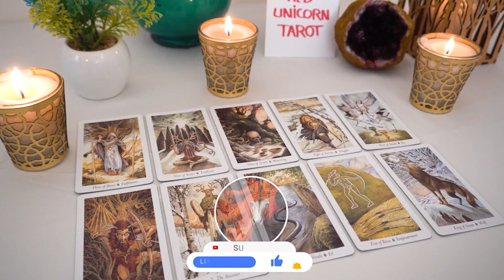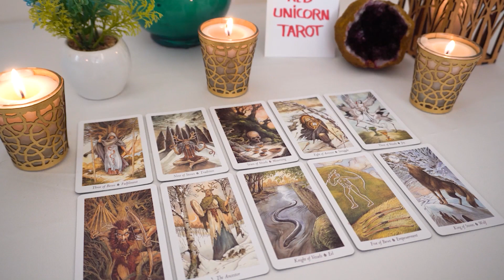AQUARIUS❤️ They Can't Put THIS off Any Longer!!! It's Time..📨🔮👀